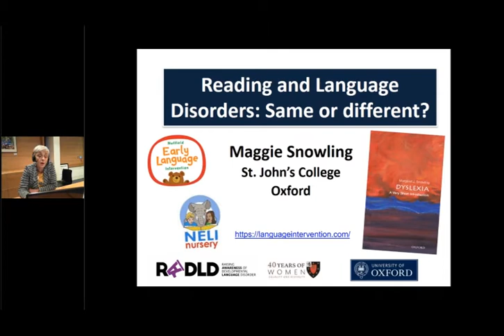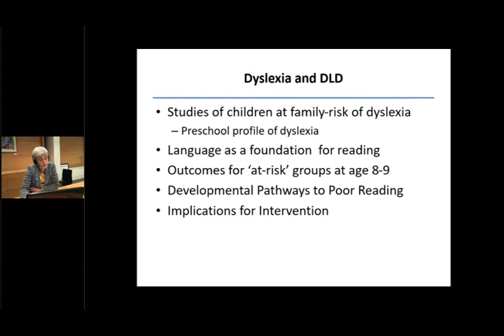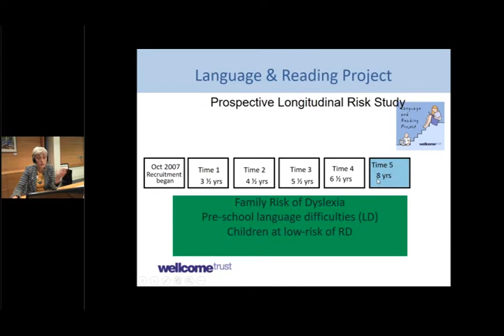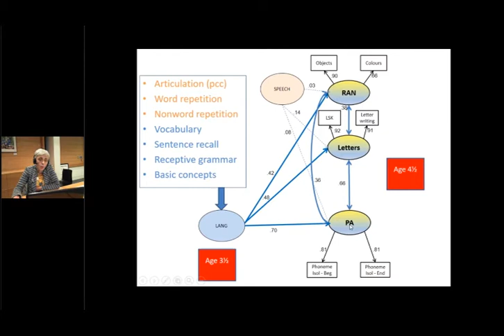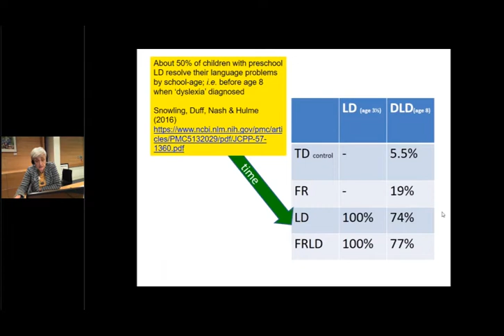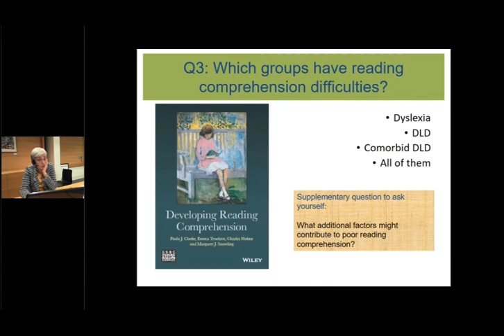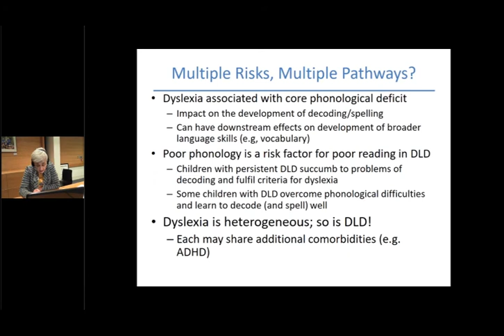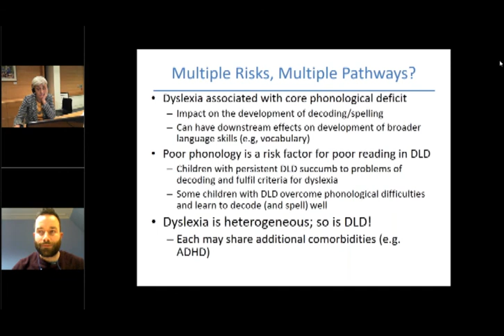Are reading and language disorders the same or different?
In this third webinar of our Language and Literacy Series, Professor Maggie Snowling, St John's College Oxford, looks at research showing that language is the foundation of literacy.

Professor Snowling also examines the reading outcomes of children recruited in preschool either with a family risk of dyslexia or a preschool language impairment.

This webinar was presented in association with the LALco Network.